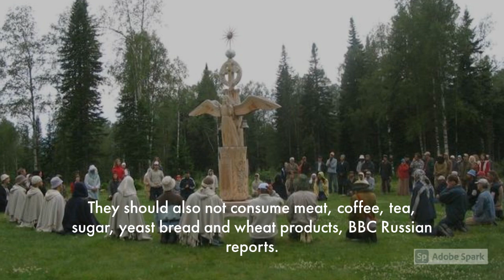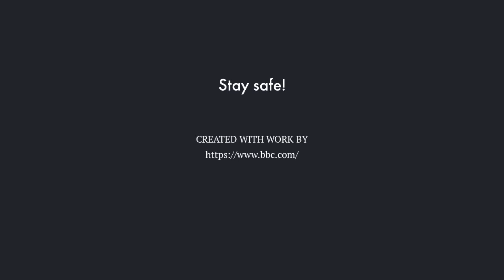Siberian Cult Leader Sergei Torop Arrested in Russia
Former traffic police officer who claims to be the reincarnation of Jesus who runs a cult based in the depths of Siberia for the past three decades has been arrested by Russian authorities in a special operation